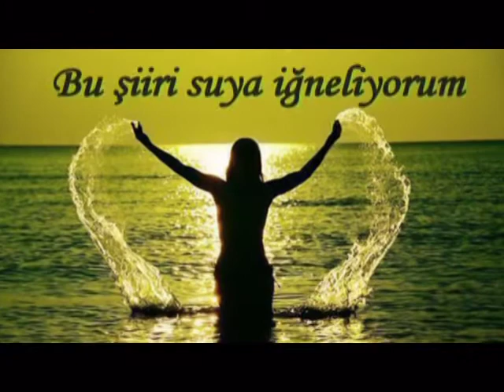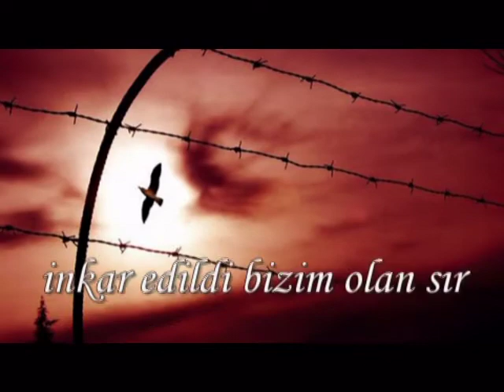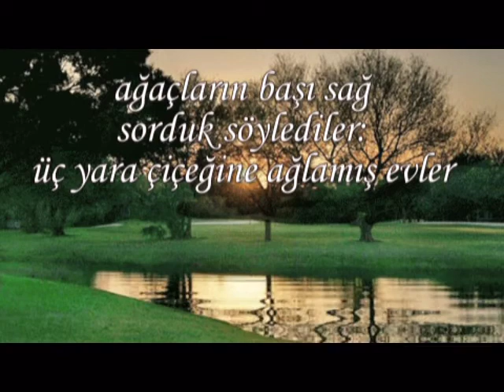"bu şiiri suya iğneliyorum" Ömer Turan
düzenleyen: Deniz Bozkurt